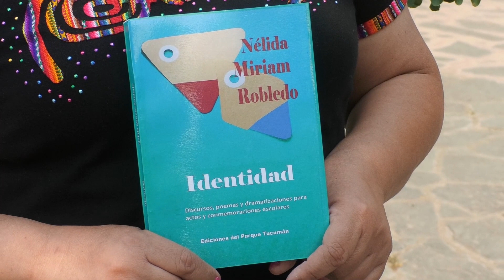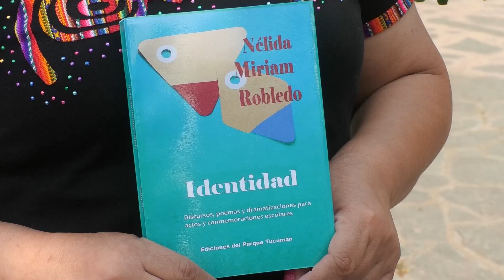La escritora Nelida Robledo presenta su nuevo libro